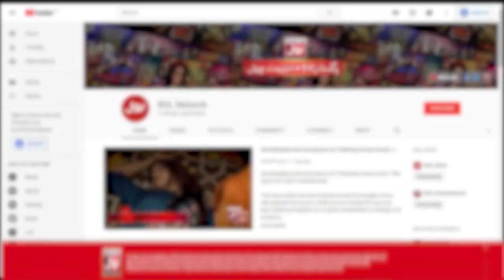Alamgir Khan Father Belongs To PML(N)? | Faysal Quraishi Show | Ramzan Mein BOL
Alamgir Khan Father Belongs To PML(N)? | Faysal Quraishi Show | Alamgir Khan |  Ramzan Mein BOL | Iftar Transmission

Alamgir Khan | Faysal Quraishi Show | Alamgir Khan Father Belongs To PML(N)?